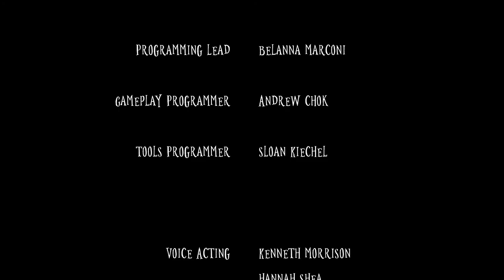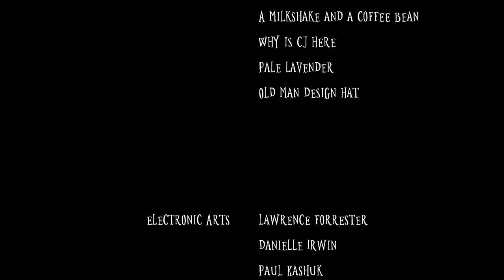Flicker of Hope (formerly Wick) Full Playthrough / Longplay / Walkthrough (no commentary)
Playthrough of Flicker of Hope (formerly Wick), f2p on Steam, recorded by Dahlia, published 05 August 2020.